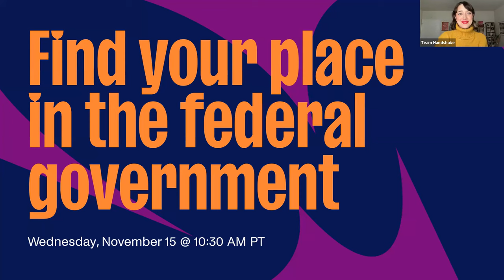Find your place in the federal government | Campus to Career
Come explore potential career paths in the federal government. During this free virtual event you'll learn about the benefits of government work, and get tips and tricks from those who've been there recently. We'll also dig into areas in high demand, such as cybersecurity, AI, and more.

@julesterpak  (Moderator)
Jules independently covers digital culture across social media platforms. She's interviewed the likes of Andrew Yang, Noam Chomsky, & Daniel Ek. She also previously wrote for the Washington Post about life online. Concerning technology, the future of work is one of her core focuses.

Caitlin Gandhi
Director & Co-Founder, U.S. Digital Corps
Caitlin is the Director & Co-Founder of the U.S. Digital Corps, a 2 yr federal fellowship program for early career technologists to enter government service. Through the U.S. Digital Corps, she works to improve access and delivery of high impact services to the American people. The Digital Corps was launched in Aug. Caitlin has a history of public service including first as a high school math teacher and later as VP of Talent Strategy & People Analytics at Teach For America.

Hannah Bonecutter
Presidential Management Fellow, @DeptVetAffairs
Hannah is a public health professional, currently working at the U.S. Department of Veterans Affairs in Washington DC as a Presidential Management Fellow. She taught as a licensed educator in the U.S. and abroad, while serving in the role of an entrepreneur with her own professional organizing business entitled BoneClutter. She remains a passionate social activist, serving on boards of nonprofit organizations.

Sangeetha "Sangi" Ranadeeve
IT Specialist, CISA
Sangeetha graduated from the Univ. of Houston with a BA in Management Information Systems & Supply Chain Management. She currently works as an IT Specialist for the C-SCRM PMO at the Cybersecurity Division in CISA, primarily supporting the activities of the Federal Acquisition Security Council (FASC). Previously, she worked for the Department of State as an IT Cyber Specialist for the Bureau of Information Resource Management's Office of Global IT Risk where she supported enterprise cyber risk management activities.

Handshake is the #1 place to launch a career with no connections, experience, or luck required. Handshake’s the top way college students & recent grads get hired for jobs and internships.